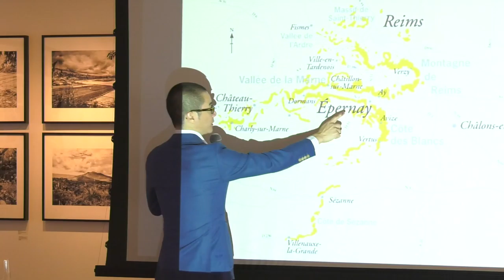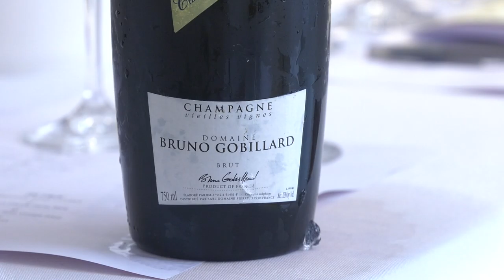Champagne Seminar with Peter Liem: Classic Cuvees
Presented by The Wine Education Council and hosted by Peter Liem: An in depth look at Classic Cuvees
The flight includes grower and grande marques champagnes:
Moet & Chandon
Veuve Cliquot
Le Brun Servenay
Bruno Gobillard

Special thanks to: Champagne et Villages, Becky Wasserman & Co, Leica Camera, Riedel Glass, Krug, Moet & Chandon, Veuve Cliquot and Veritas